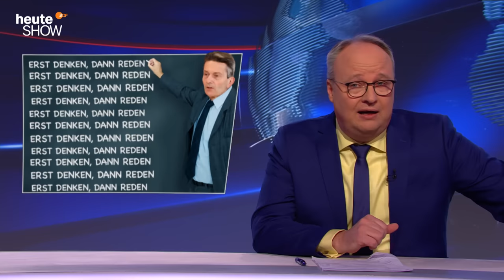Putins Angriffskrieg in der Ukraine | heute-show vom 04.03.2022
Fast die gesamte Welt solidarisiert sich mit der Ukraine, gegen die Russland in der vergangenen Woche einen Angriffskrieg begonnen hat.

00:00 Putin und sein Krieg
06:16 Die Reaktion: Auch Deutschland rüstet auf
15:59 Friedemann Weise wünscht sich "Ein bisschen Frieden"
19:35 Deutsche Politiker stehen in der Kritik
25:32 Neurechte sehen Putin als Verbündenten gegen die Wokeness